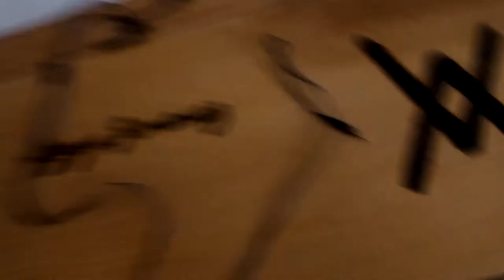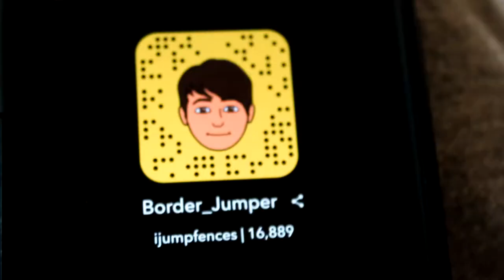Hutchinson Vlog Parkour & Freeruning 2017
Jayden went to go pick up Izaya during the weekend

- jayden_oc
- theizaya_oc

- ijumpfences
- jmez03